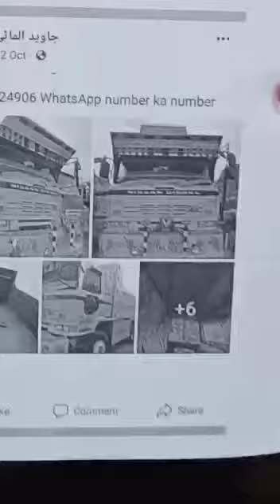Important Message by Inspector Ziyad About Crime#sindhpolice